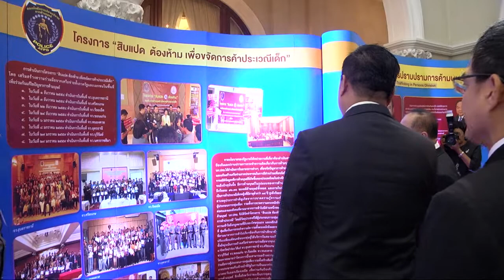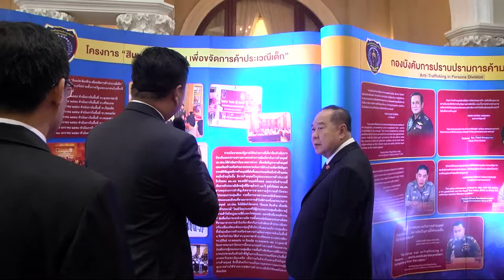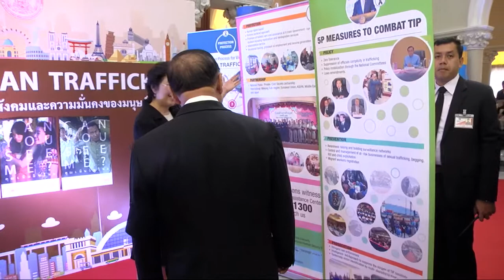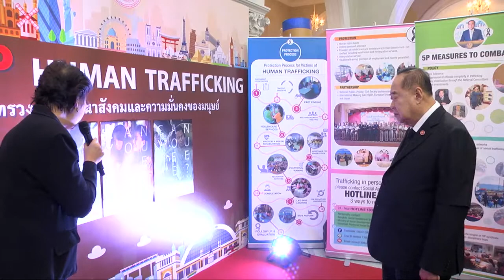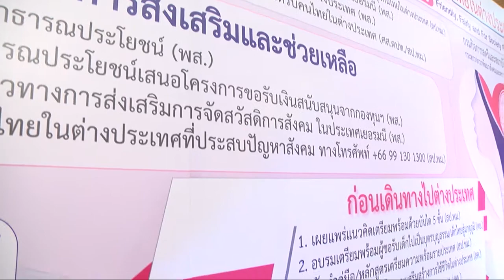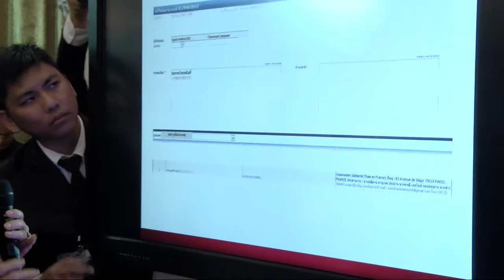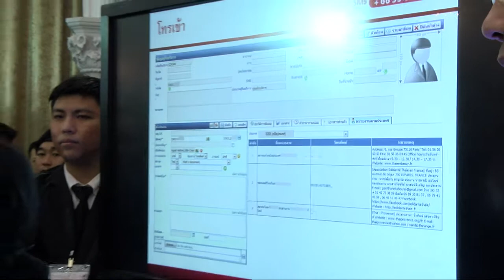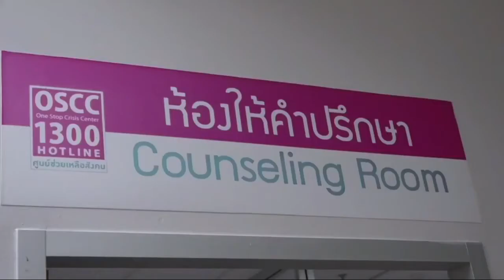ถ่ายทอดสดลงนามบันทึกข้อตกลง (MOU) แจ้งเหตุช่วยเหลือคนไทยในต่างประเทศและการค้ามนุษย์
ถ่ายทอดสดพิธีลงนามบันทึกข้อตกลงความร่วมมือการจัดทำและพัฒนาระบบการรับแจ้งเหตุช่วยเหลือคนไทยในต่างประเทศและการค้ามนุษย์ ในวันศุกร์ที่ 29 กันยายน 2560 เวลา 09.00 น. ณ ตึกสันติไมตรีหลังนอก ทำเนียบรัฐบาล โดยมีรองนายกรัฐมนตรี(พลเอก ประวิตร วงษ์สุวรรณ) เป็นประธานในพิธีลงนาม